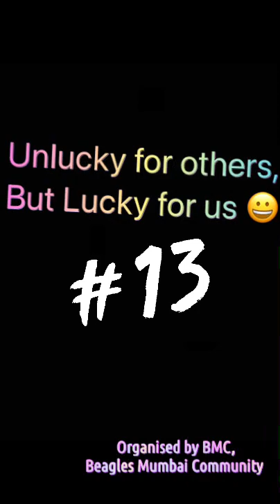Beagles Diary - overnight at Campistaan, Karjat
5th and 6th of February, Karjat.

13 Beagle families !!!

What an amazing time all of us had. Truly an experience.
Thank you @campistaan for having us and thank you @pawmazingescape for organising this.